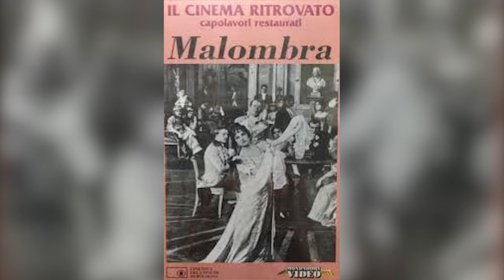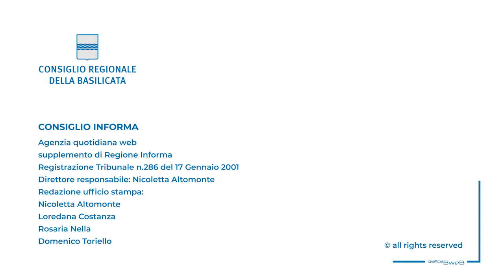"Lucani Insigni 2018"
Pasquale Menchise